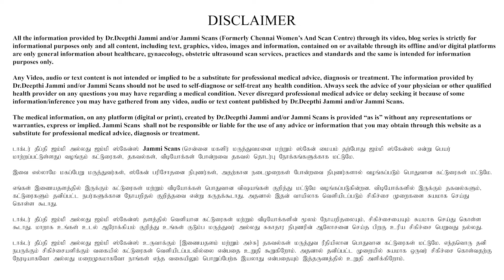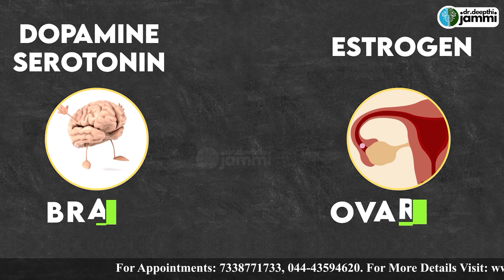4 Tips To Deal With Pre Menstrual Syndrome | மாதவிடாய்க்கு முன் ஏற்படும் அறிகுறிகள்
Premenstrual syndrome (PMS) refers to changes in mood and behavior that occurs after ovulation and before the start of your period and typically lasts for a few days until your period begins.

It is known to occur quite consistently and has some impact on everyday life and regular activities.

PMS is a very common concern. Around 40 percent of women who are of reproductive age experience PMS.

Address
16, Vaidhyaraman Street, Parthasarathy Puram, T.Nagar, Chennai, Tamil Nadu 600017

treatment.